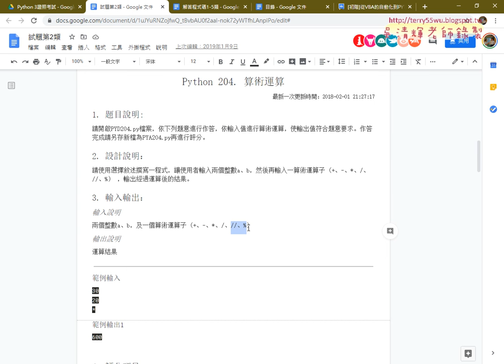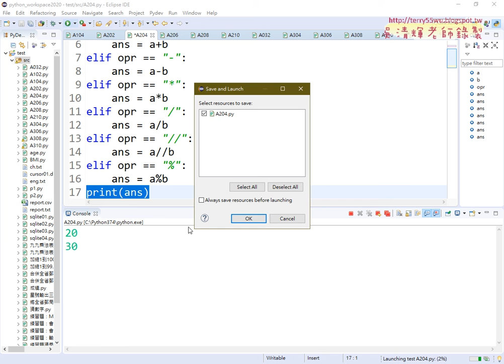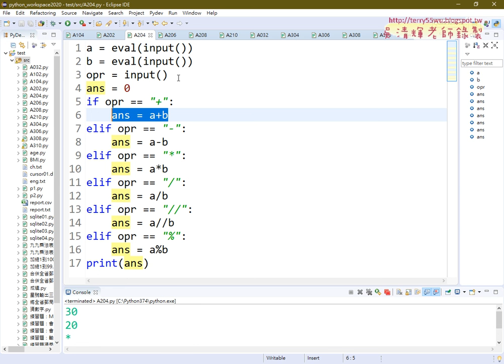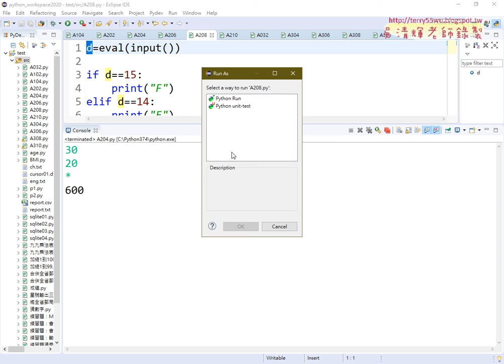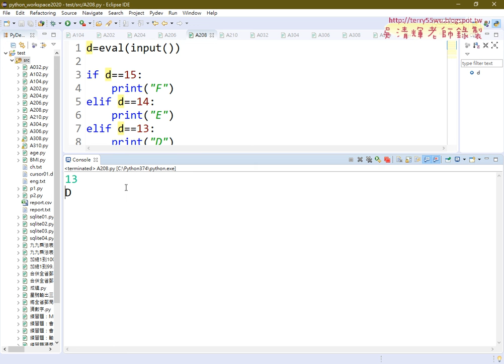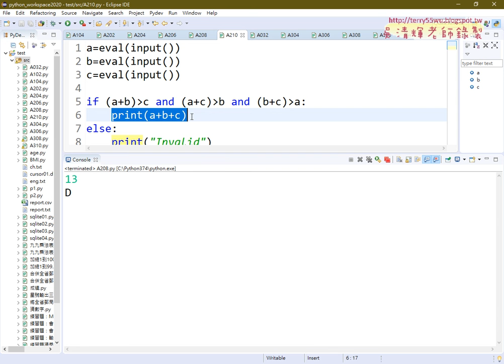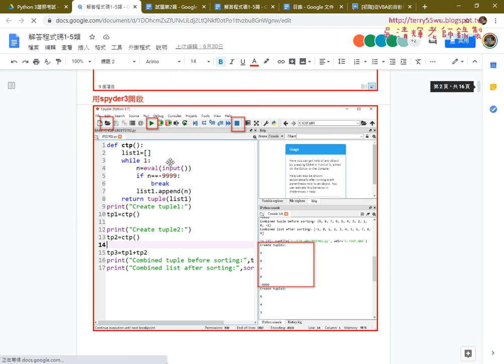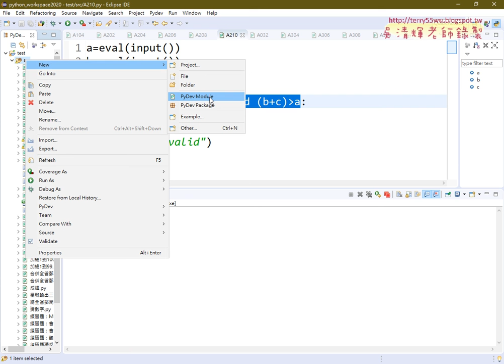05 證照204到210試題解答